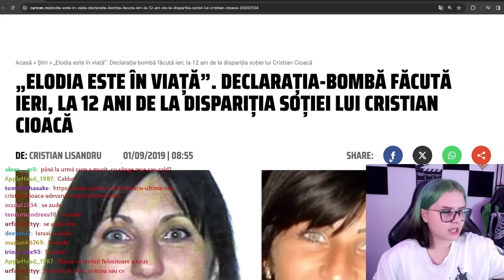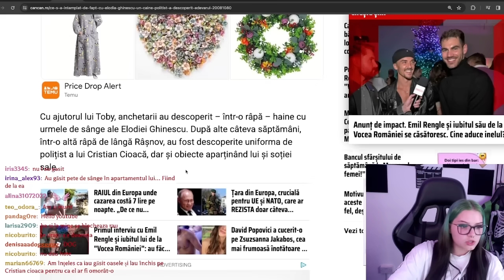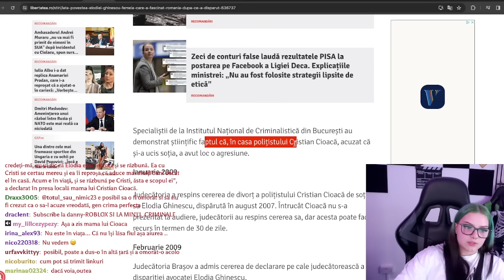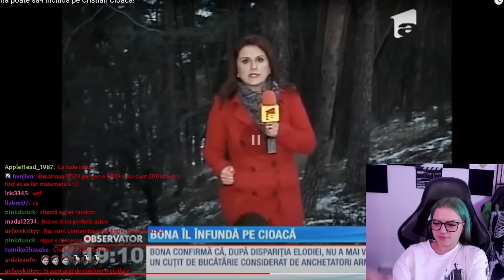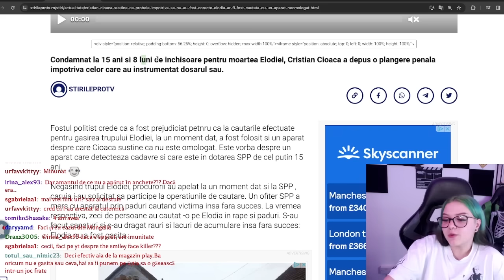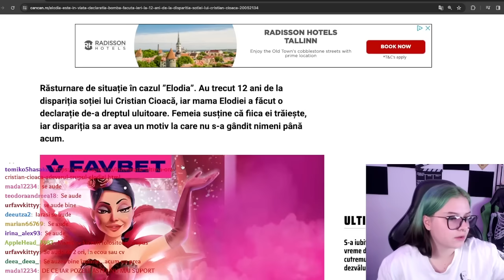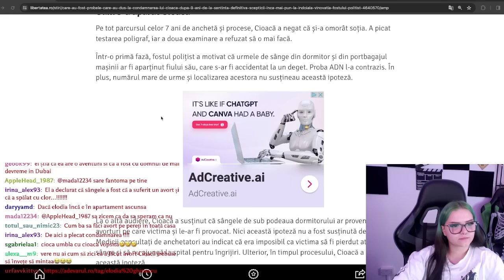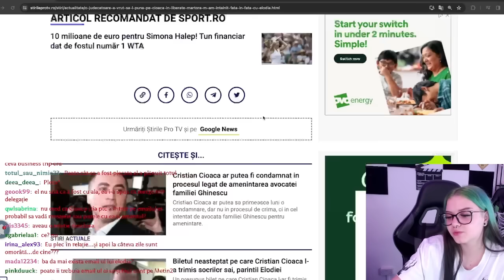Unde A Dispărut Elodia Ghinescu? | Cioacă A Fost Eliberat? | LIVE TWITCH | Minți criminale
Duminca trecuta ne-am uitat la cazul Elodiei Ghinescu, unul din cele mai mediatizate cazuri din Romania pana in ziua de astazi, iar presupusul criminal este in... libertate?!
Pentru ca acesta este un LIVE, multe secvente sunt lasate afara din videoclip pe diferite motive, LIVE-ul full il puteti gasi pe Twitch la minticriminale.

Tin sa mentionez ca acest videoclip nu este facut cu scopul de a jigni pe nimeni implicat in acest caz, este facut in scop educational si opiniile acestea sunt strict opiniile mele, voi aveti tot dreptul la alte opinii, stay safe!

Suntem LIVE pe Twitch in fiecare Duminica seara la ora 20:00 descoperind cazuri noi din Romania impreuna. Ocazional mai intram si in timpul saptamanii, postez pe Instagram de fiecare data cand intru.